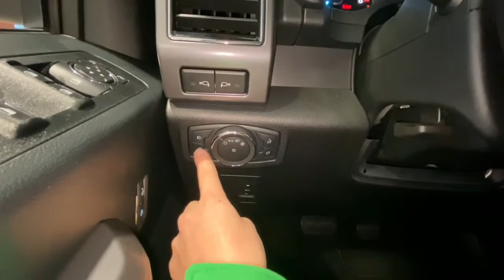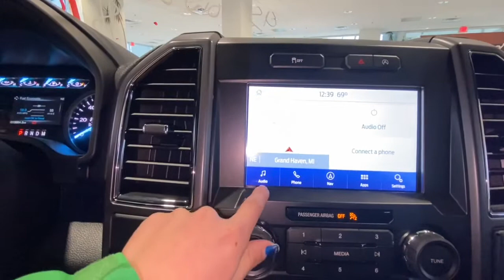2020 F-150 XLT Sport